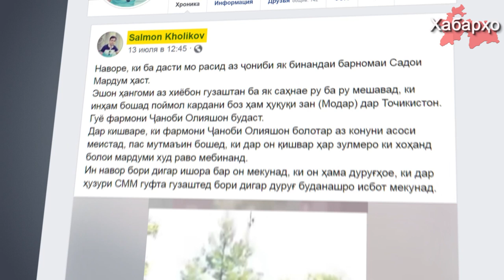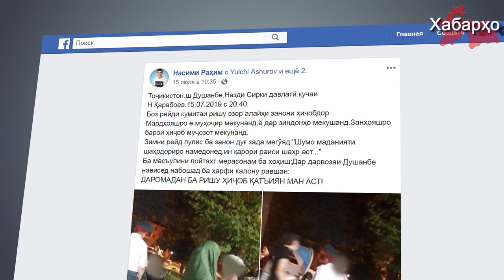Таджикистан: охота на женщин в хиджабах продолжается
Не прошло и двух недель с момента, когда генпрокурор Таджикистана, выступая в Женеве на 126 сессии Комитета ООН по правам человека заверял присутствующих в отсутствии преследований женщин в хиджабе, как 13 июля в социальной сети Фейсбук один из пользователей под ником Salmon Kholikov опубликовал видеоролик с места очередного рейда против исламской формы одежды.